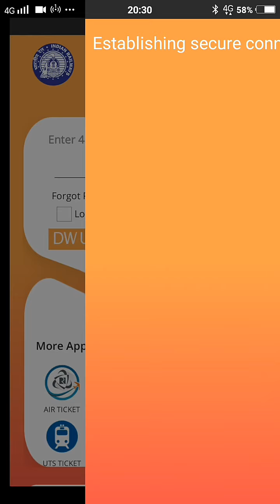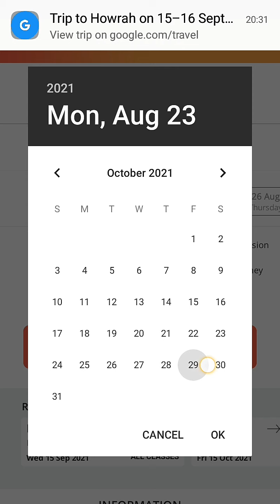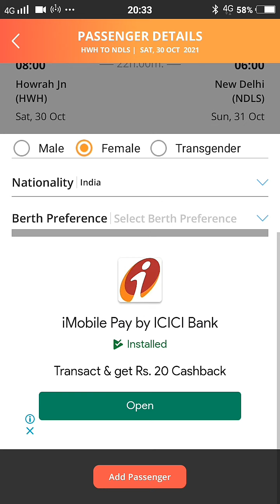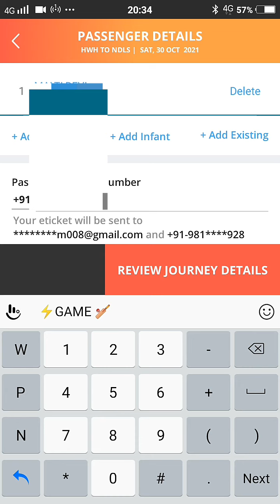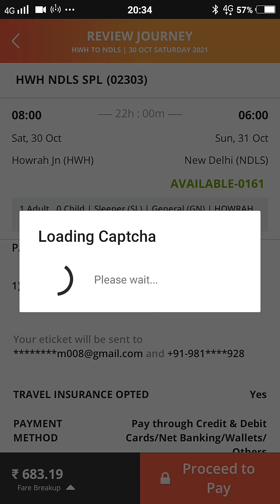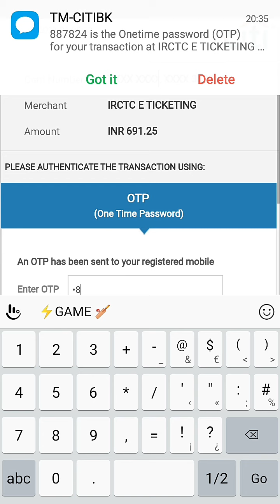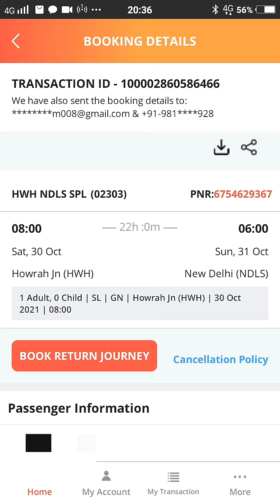Learn to Book Train Ticket | Rail Connect App | ट्रैन टिकट कैसे करे 2021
Simple Tech_Ram